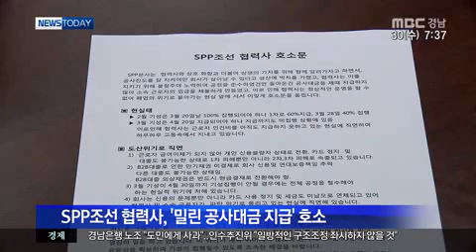MBC경남 아침뉴스투데이 2014 04 30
조선 협력업체 도산 위기